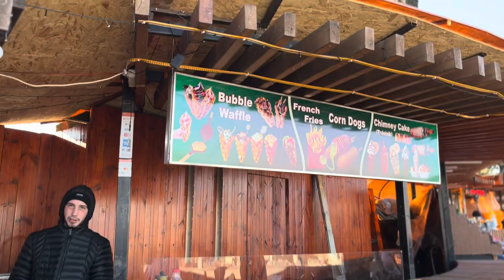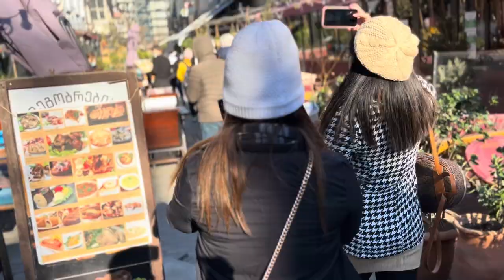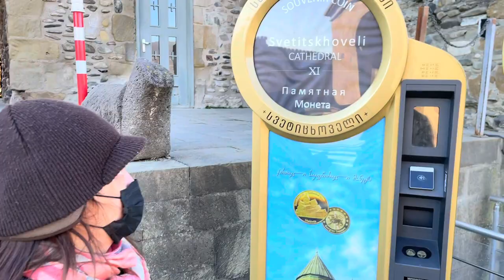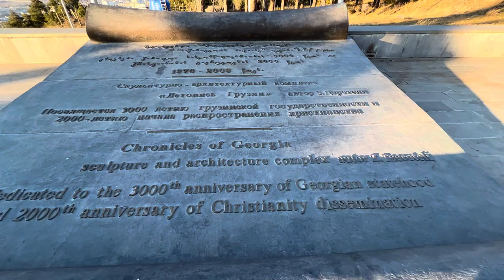Walking around Georgia | Full day tour in Tbilisi and Mtskheta |【Full HD】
Georgia's capital Tbilisi and the picturesque town of Mtskheta offer great walking routes because many of the country's attractions are grouped together, displaying impressive architecture that perfectly melds modern and traditional styles. We have a perfect walking tour for those who enjoy wandering the city.

The Georgian capital, Tbilisi, has undergone many transformations since it was founded in the 5th century CE. Because of its geographic location, Tbilisi is neither Asian nor European; it's a mix of both. Classic and modern blend with each other here as well, making this a fascinating place to explore. We've listed some of the top things to see and do here.

Must see in Tbilisi
 ✓ Chronicles of Georgia
 ✓ Bridge of peace
 ✓ Metekhi Church
 ✓ Rike Park
 ✓ Shardeni street
 ✓ Narikala fortress (by Cable Car)
 ✓ Statue of Mother Georgia
 ✓ Abanotubani (Sulphur-Bath District)
 ✓ Leghvtakhevi Waterfall

Mtskheta is a city in the Mtskheta-Mtianeti province of Georgia. One of the oldest cities of Georgia and its former capital, it is located approximately 20 kilometres (12 miles) north of Tbilisi, at the confluence of the Mtkvari and Aragvi rivers. Currently a small provincial capital, for nearly a millennium until the 5th century AD, Mtskheta was a large fortified city, a significant economical and political centre of the Kingdom of Iberia.

Worth to visit in Mtskheta
✓ Jvari Monastery
✓ Svetitskoveli Cathedral
✓ Mtskheta- Souvenir market